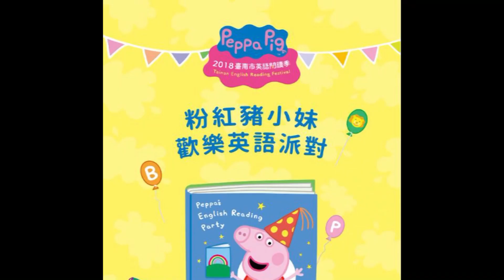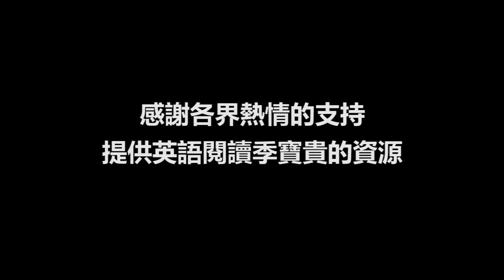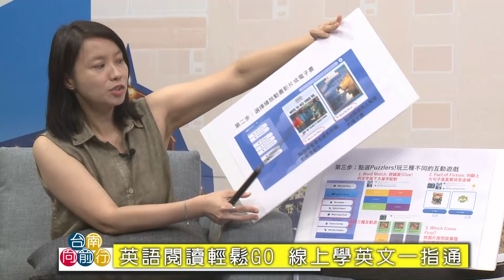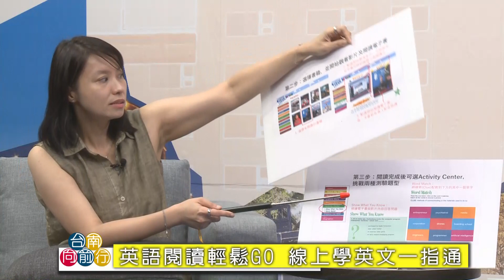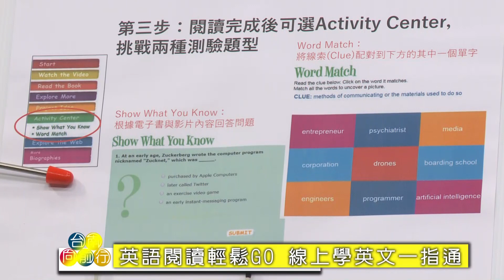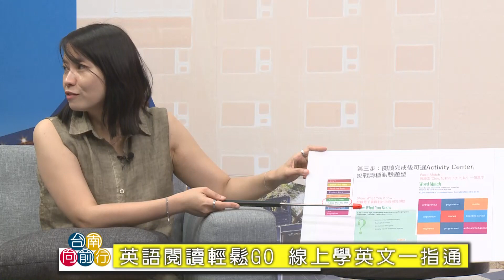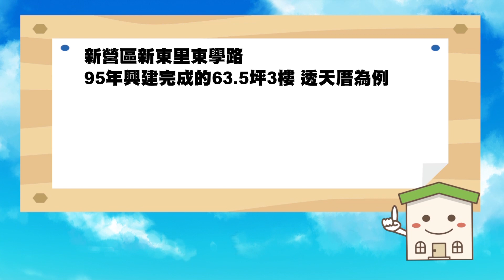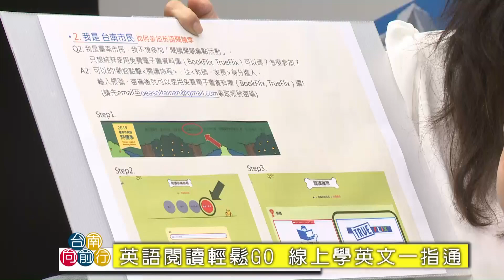台南向前行－英語閱讀輕鬆GO 線上學英文一指通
主持人：林依婷
來賓：Scholastic美國學樂集團台灣區總經理董欣佳、市府第二語言專案辦公室副主任田玲瑚